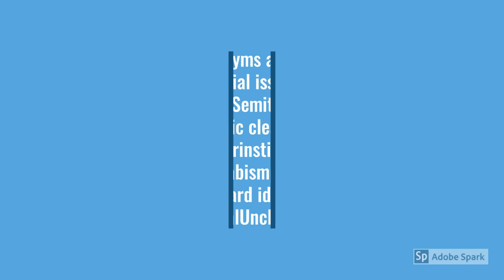Meaning of racism in English